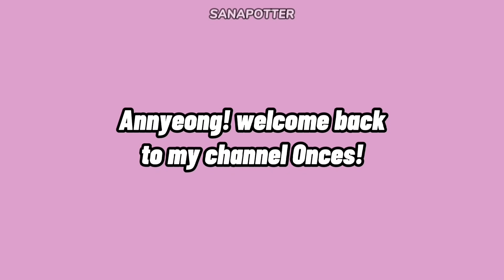DATZU as vlive buddies